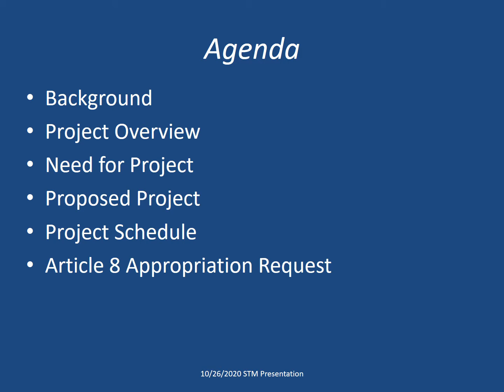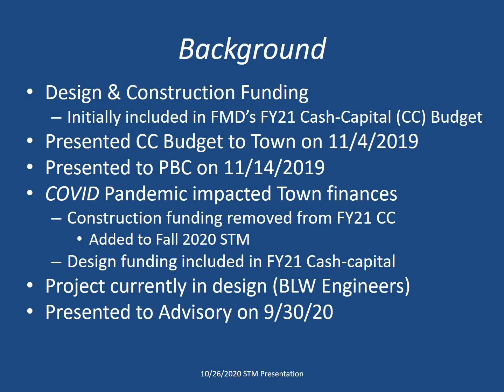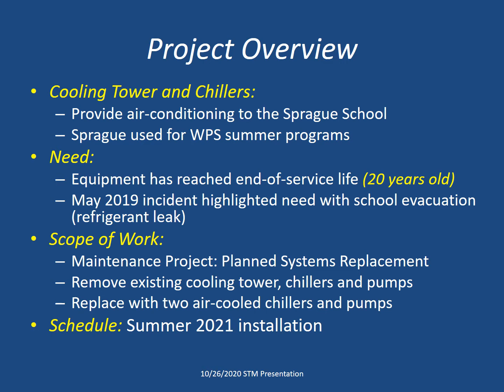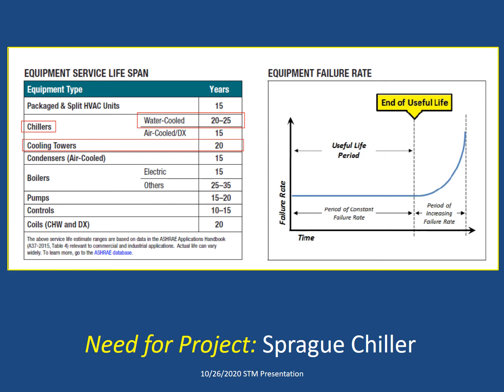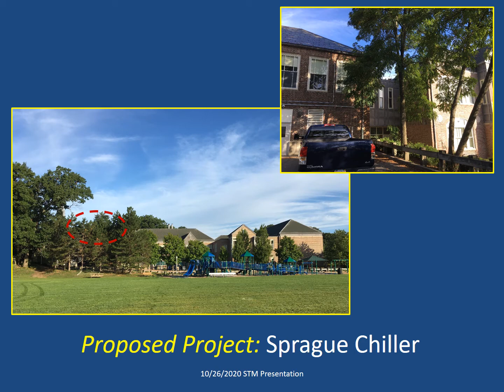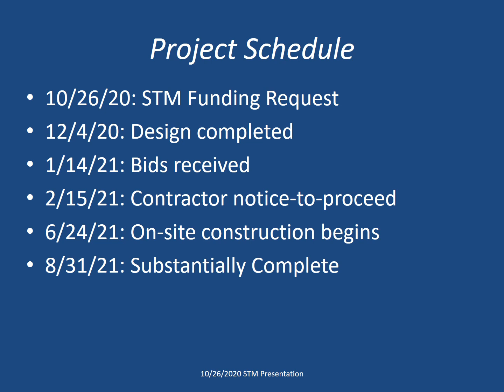STM 2. Article 8, Sprague School Chiller Project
Facilities Management Department presentation: Article 8, Sprague School Chiller project